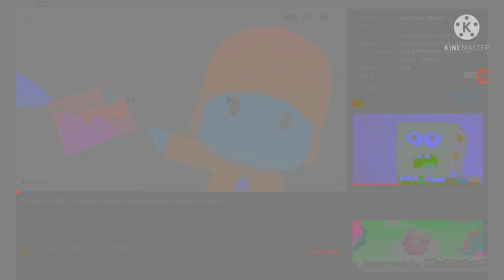Preview 214237 Pocoyo effects sponsored by preview 2 effects in g major 4